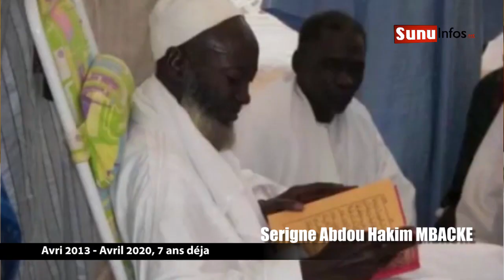INEDIT - Serigne Abdou Hakim MBACKE: Avril 2013 - Avril 2020, 7 ans déja